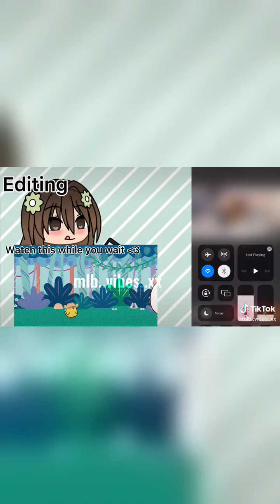Miraculous Ladybug Tiktok Compilation | MLB Meme| Gacha Flixgo